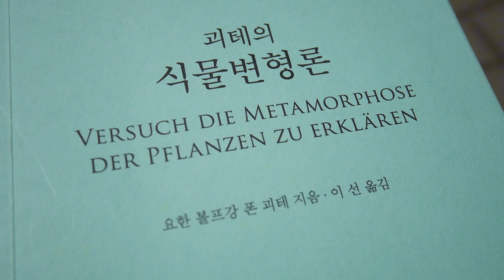식물의 성장에서 첫번째 잎의 역할과 괴테의 시선으로 보는 떡잎에 대한 이야기